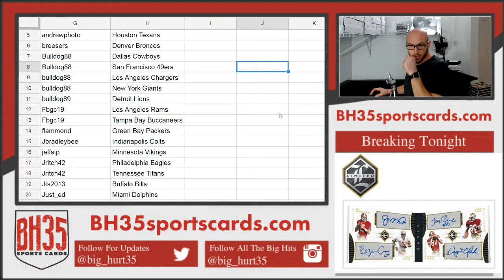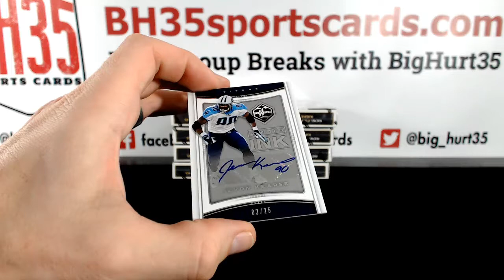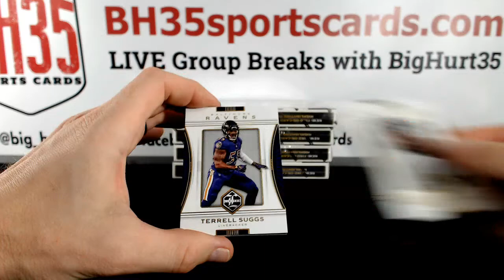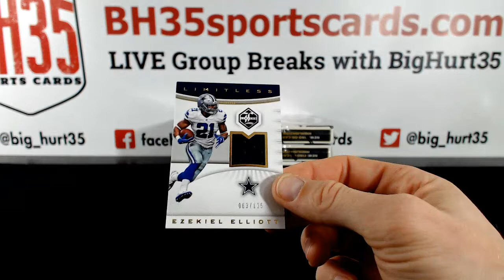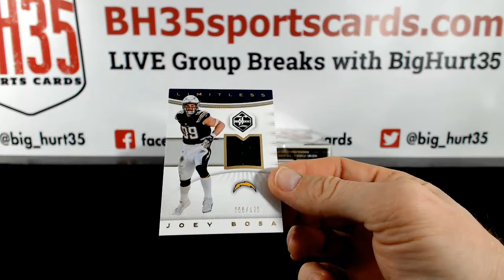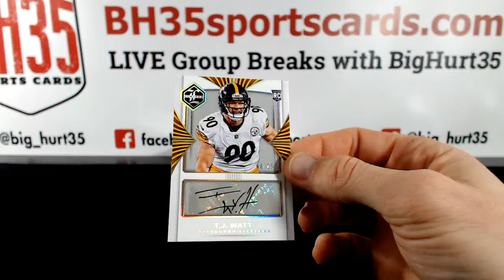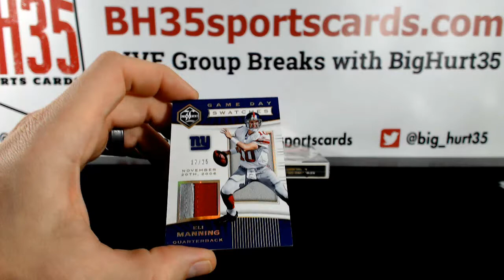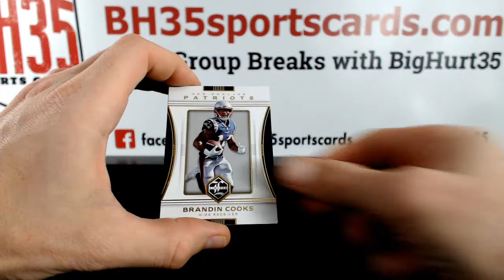2017 Panini Limited Football | 5 Box Break #6 Pick Your Teams